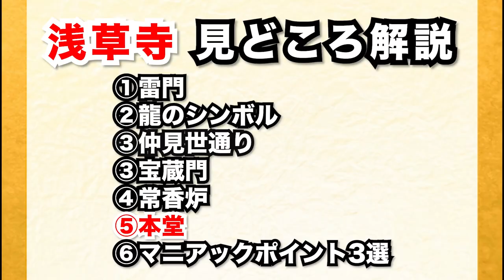【雷門】「浅草寺」超かんたんお参りガイド【仲見世】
遊びに行く前にオススメしたい動画です

東京のシンボルとも言える浅草寺のお話。

よかったらこちらをご一読ください

「このお寺の基礎知識が知りたい」という話があれば
コメントにお寄せくださいませ